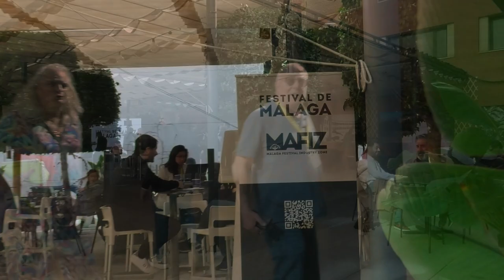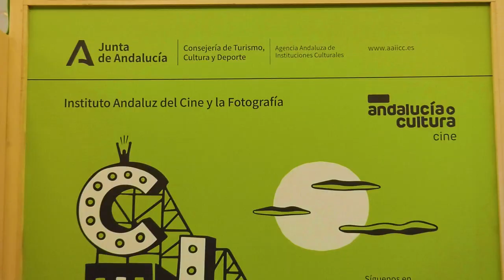MAFIZ2024 Agencia Andaluza de Instituciones Culturales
En el marco del Festival de Cine de Málaga, la Consejería de Turismo, Cultura y Deporte, a través de la Agencia Andaluza de Instituciones Culturales, refuerza su apoyo al sector audiovisual andaluz con su participación en MAFIZ, Málaga Festival Industry Zone.

En este vídeo, Pablo García Casado nos explica los objetivos de nuestra participación y vemos imágenes de esta zona, donde la Agencia Andaluza de Instituciones Culturales contó con un stand propio donde se informaba de las líneas de apoyo y servicios al sector, donde las empresas andaluzas podían mostrar sus trabajos y donde podían mantener reuniones o ampliar su red de contactos.